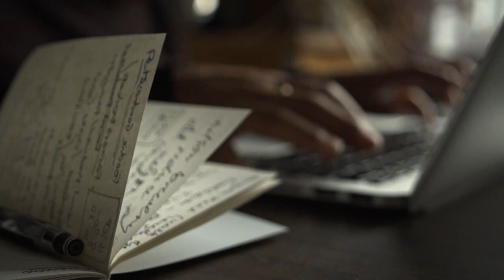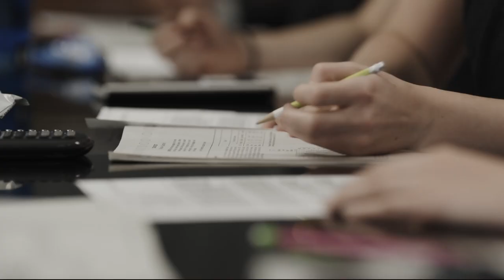Building A Global Network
Our students reflect on how attending Johns Hopkins SAIS has enabled them to build their network, learn from the best and advance their careers. The school’s flexible degree options provide students with the knowledge and skillset to address complex global challenges in an ever-changing world, while forming invaluable connections with our committed alumni community — over 20,000 strong.